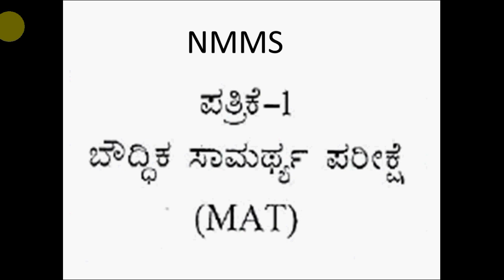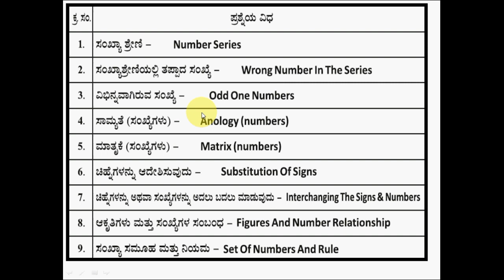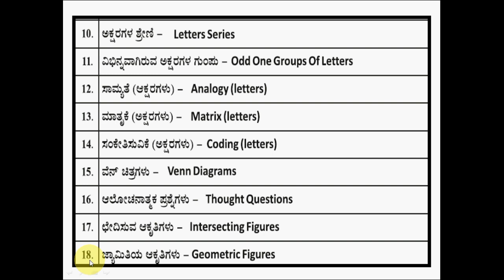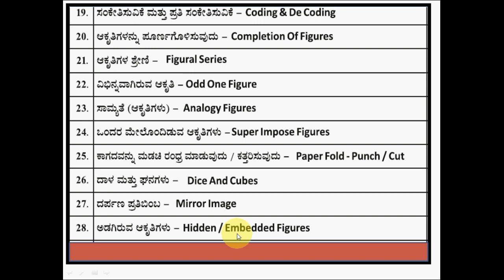NMMS PAPER -1 MAT SYLLABUS FOR 8Th Standerd students